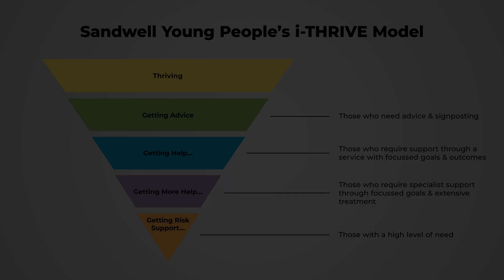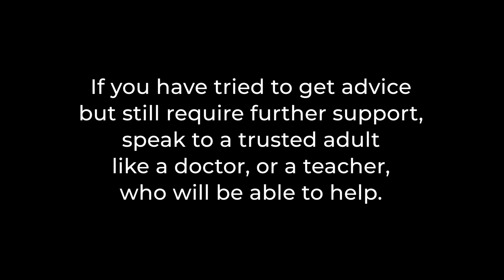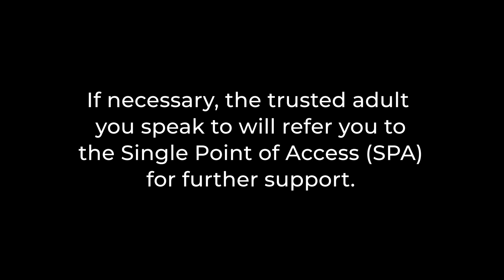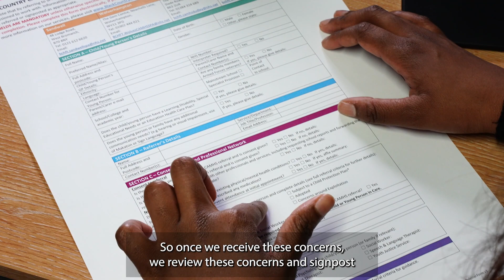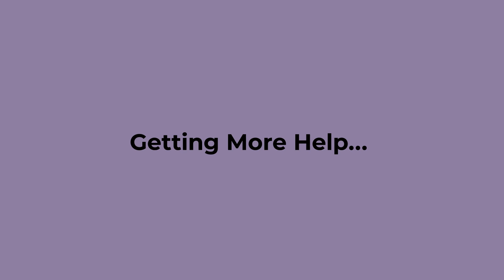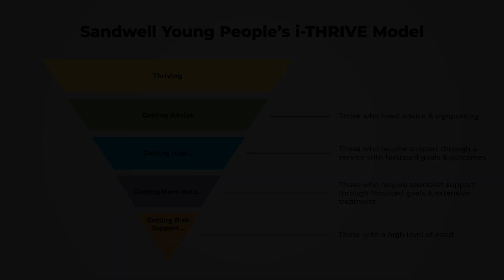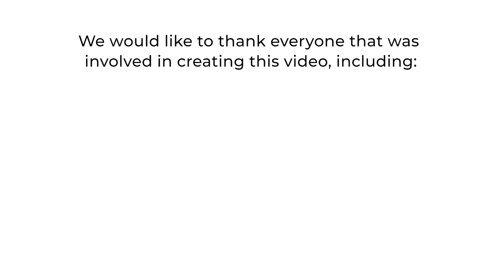Sandwell Young People's i-THRIVE Model (With Subtitles)